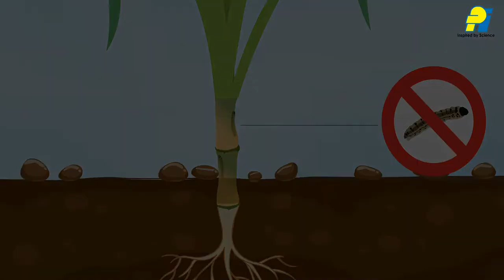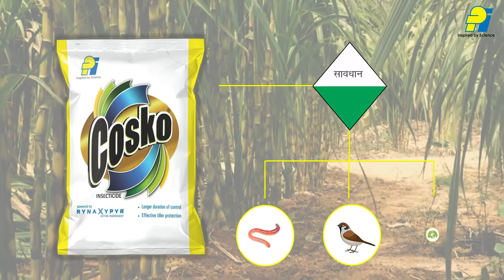Cosko- Insecticide | PI Industries | Product Promotional film